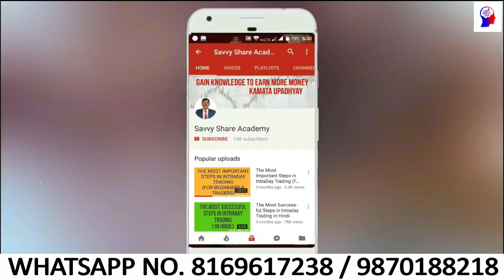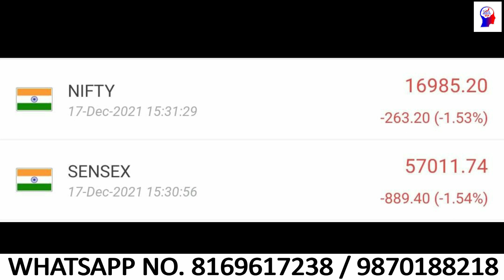Sensex and Nifty Review for 20/12/2021 ( Important Points)